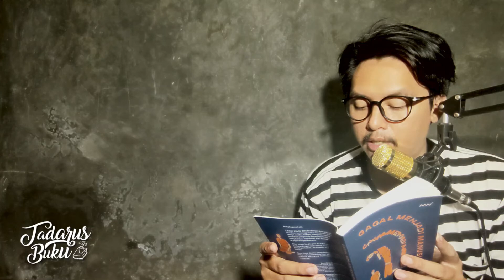Eps 08. EPILOG‼️ Gagal Menjadi Manusia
Gagal Menjadi Manusia berkisah mengenai kehidupan Oba Yozo, seorang pemuda yang berasal dari keluarga berada dan gemar melawak untuk menghibur dirinya dan keluarganya. Akan tetapi, di balik semua lawakan yang ia tuturkan, tersimpan sisi kelam yang ada di dalam dirinya. Ia melihat manusia sebagai sosok yang menyeramkan, yang dapat menipu dengan mudahnya, yang dapat berlaku jahat di balik semua sikap baik yang mereka pertontonkan kepada orang lain.

Kisah ini ditulis dalam tiga bagian catatan, masing-masing menceritakan kehidupan Oba Yozo dalam periode tertentu. Catatan pertama mendeskripsikan kehidupan kanak-kanak Yozo yang gemar melawak dan di dalam dirinya, mulai ada rasa takut terhadap kaumnya sendiri. Dalam catatan pertama ini jugalah, para pembaca dapat tahu mengenai asal-usul ketakutan Yozo terhadap manusia dan mengapa Yozo bisa bersikap penuh kepura-puraan sejak saat itu.

Sementara itu, catatan kedua dan ketiga menceritakan kehidupan Yozo ketika sudah beranjak remaja dan dewasa, serta bertambahnya polemik dalam hidupnya. Dalam masa-masa ini, ia semakin tenggelam dalam pikiran kelamnya dan mulai berpikir untuk membunuh dirinya sendiri. Karena itu ia mulai melakukan kebiasaan yang dapat menghancurkan hidupnya pelan-pelan, mulai dari sering merokok, minum bir, dan, di kemudian hari, mengonsumsi obat-obatan terlarang.

Cerita dalam Ningen Shikkaku ditutup dengan kepergian Yozo ke rumah sakit jiwa dan juga sedikit refleksi akan segala tingkah lakunya selama ini. Saat itu, Yozo baru berusia 27 tahun.

Aku merekomendasikan buku ini untuk kamu yang suka sastra klasik Jepang, untuk kamu yang ingin membaca kisah novel yang bisa menyentil hati nurani. Tapi aku tidak merekomendasikan untuk kamu yang sedang merasa "diujung tanduk" karena novel ini bisa saja malah membuatmu semakin terdorong untuk jatuh.